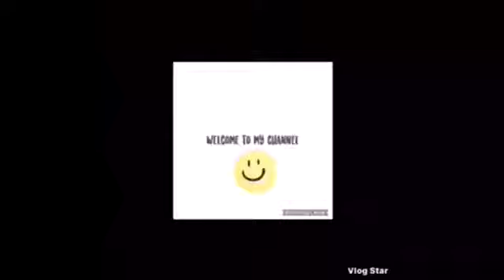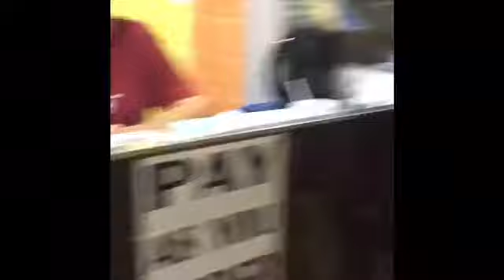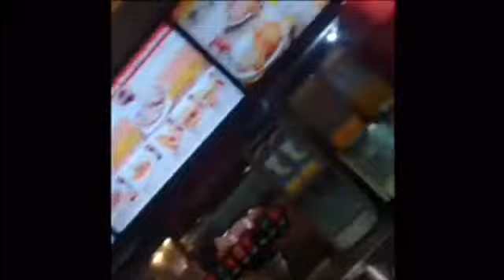Kuwait : dayoff (3rd time after so many months )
with christine & ate edna

after ilang mos bago lang ulit nakita ang napakainit na syudad ng bansang kuwait..

pinaka masayang dayoff as of this year :)

sorry kasi di ko na inayos mag edit :( di na kaya ng fone ko ..
need n yata buy ng laptop hihihi